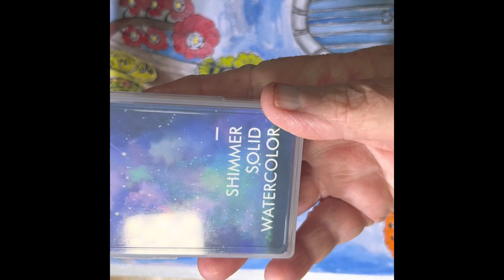Art by me Doodle time New soundtrack let me know how it sounds please subscribe.